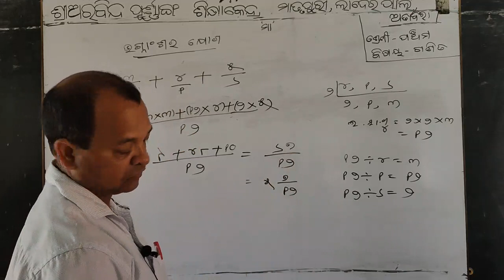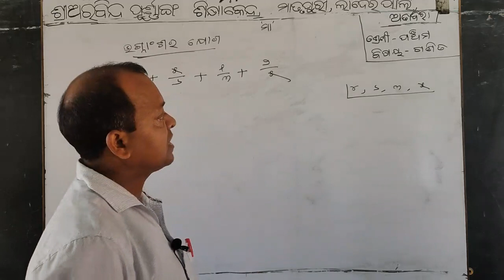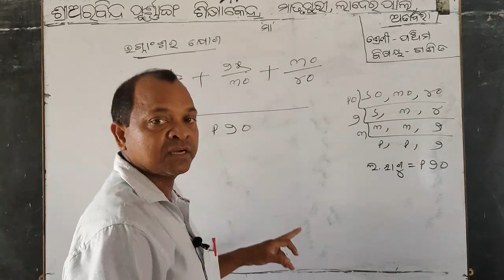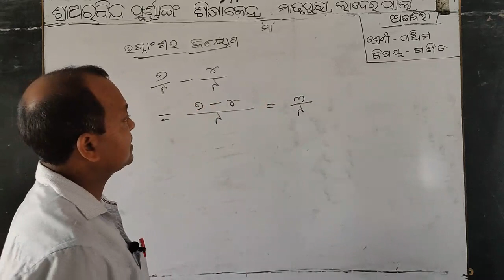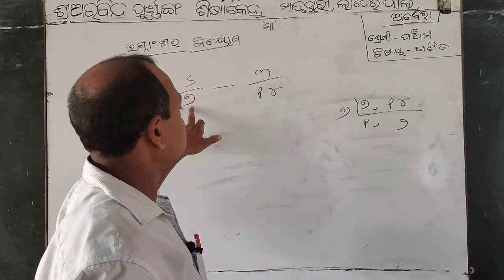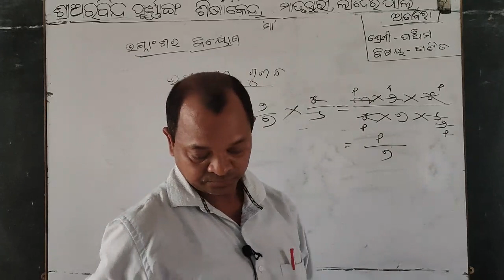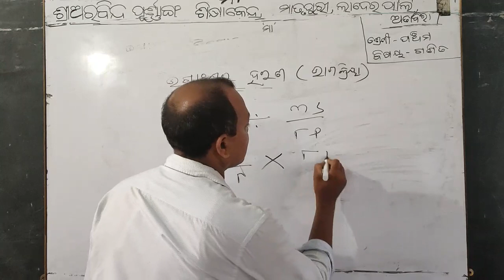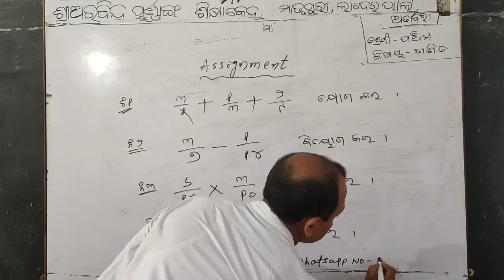Mathematics ( V ) - Dt.09/06/21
Mathematics class of class-V by Sunil Khamari of Sri Aurobindo Integral Education Centre,Matrupuri,Laderpali,Attabira